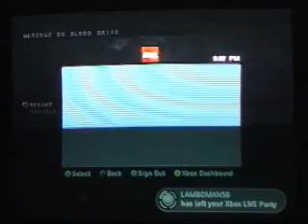Gears of War 2 Gameplay Online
Some More GOW 2 Gameplay